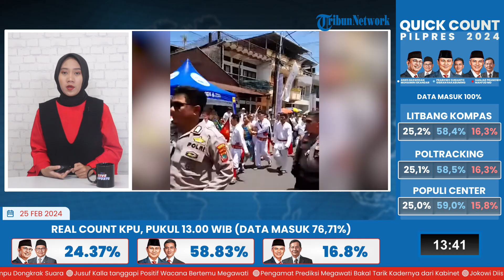Spektakuler Cap Go Meh 2024 Manado, Warga Antusisas Saksikan Atraksi Mengiris Lidah dengan Pedang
Laporan wartawan Tribun Manado-Arthur Rompis

TRIBUN-VIDEO.COM- Cap Go Meh 2024 Manado, Sulut, spektakuler, Sabtu (24/2/2024).
Sebanyak 11 Tangsin dari 9 klenteng mampu menghibur ribuan warga Manado dengan atraksi mendebarkan seperti mengiris lidah dengan pedang atau menusuk dengan tombak.

Cap Go Meh Manado juga menampilkan harmonisasi budaya dengan ikut sertanya budaya suku suku di Sulut dan Indonesia. (*)